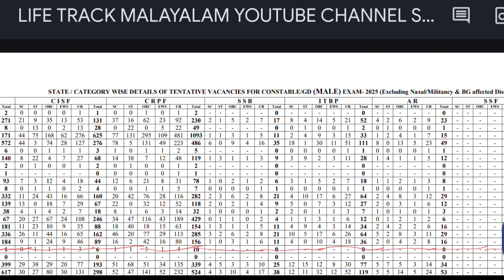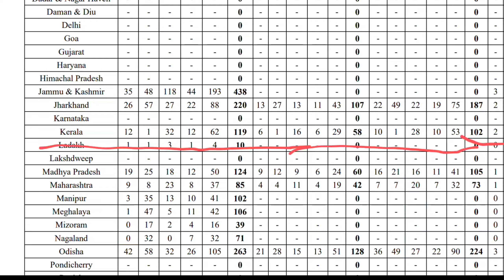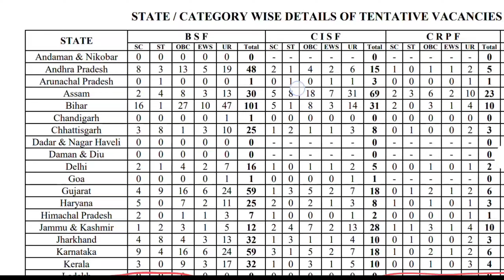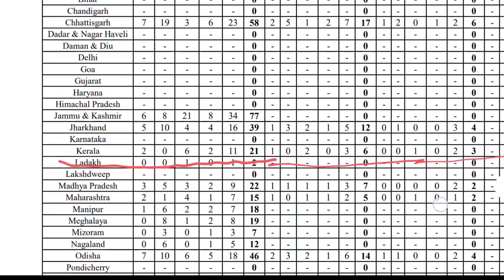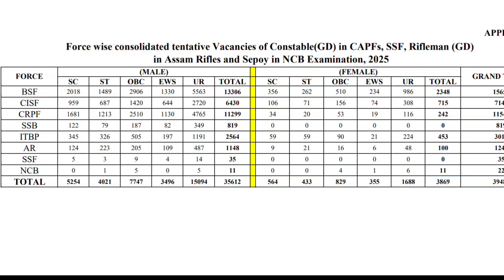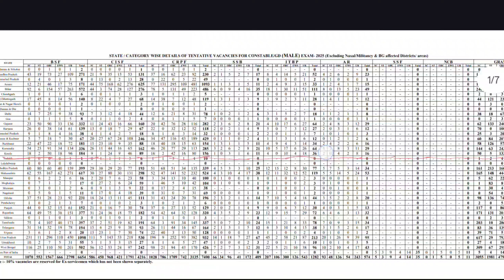SSC GD 2025 State wise vacancy വന്നു 🥳 Kerala detail vacancy of SSC GD constable 2024 full details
SSC GD constable vacancy Malayalam